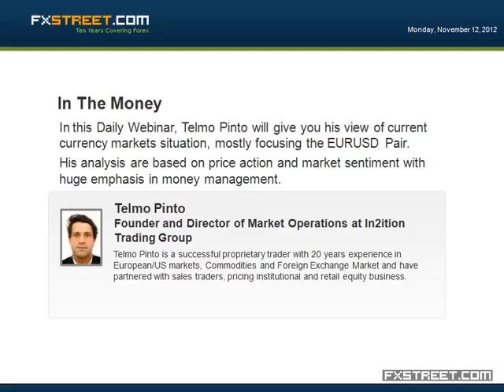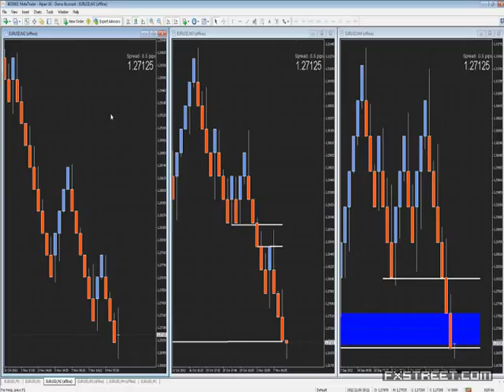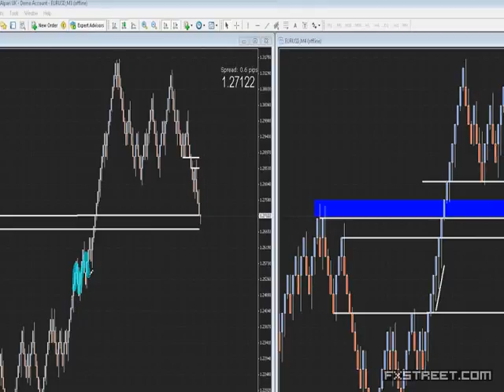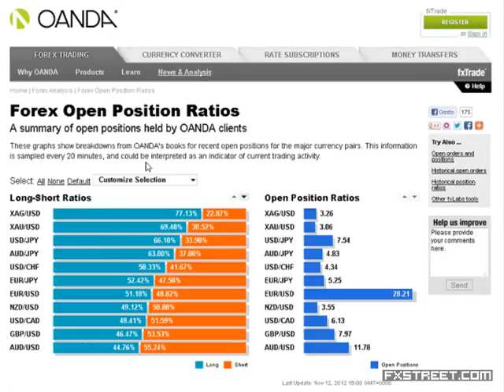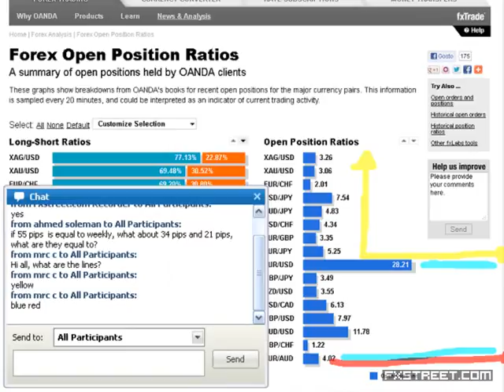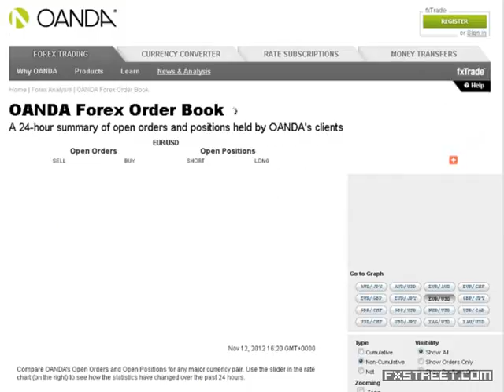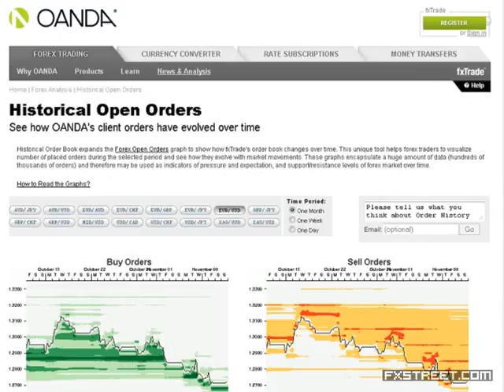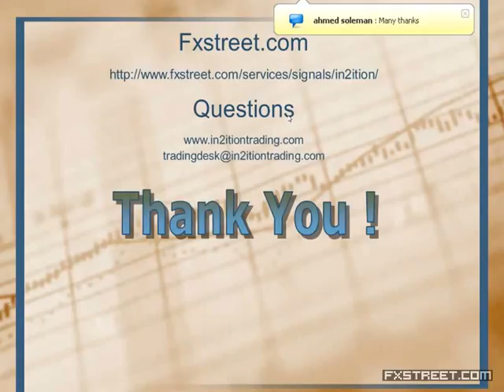Telmo Pinto: In the Money (November 12, 2012)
Date of issue: 12 November 2012. Speaker: Telmo Pinto. In this Daily Webinar, Telmo Pinto will give you his view of current currency markets situation, mostly focusing the EURUSD Pair. His analysis is based on price action and market sentiment with huge emphasis in money management.